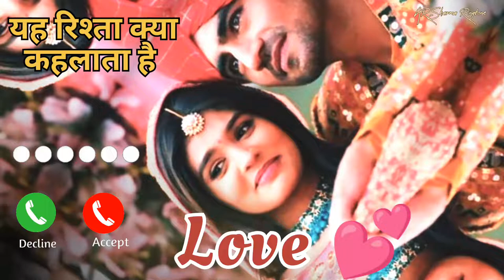Love ringtone mp3|Romantic ringtone||Best ringtone 2022 ,New Ringtone, Mobile Phone Ringtone#vairal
Love ringtone 💕 Romentic Ringtone,New Ringtone, Call Ringtone, Mobile ringtone, calling ringtone,

School times ringtone, ringtone video kyese banate hai,kindmaster,VN app ringtone no copyright,best editing app ringtone download,free ringtone download,free MP3 ringtone, mobcup ringtone download free MP3 music all india ringtone music Hindi Ringtone Mobile se ringtone video kyese banate hai pixel app, black sedo images ringtone download mp3 Ringtone Love mp3 song download free MP3 music ringtone heart romentic ringtone call tune Mast ringtone music for ringtone ringtone